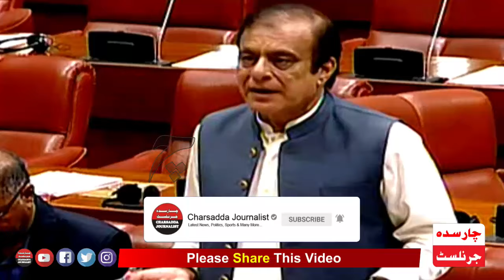PTI Shibli Faraz Fiery Speech On Militants In Baluchistan & KPK At Senate Of Pakistan